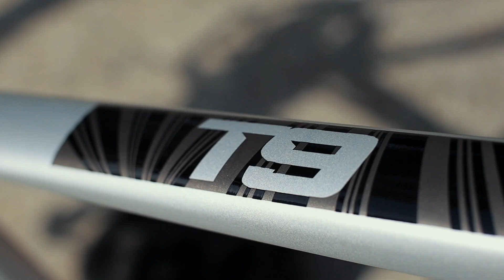¿Necesitas una bici costosa?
¿Será que es necesario tener una bicicleta costosa para transportarse por la ciudad?

El equipo que usamos:
- - Osmo Pocket
- GoPro Hero 8
- Canon M50
- Canon EF 50 mm 1.8
- Canon EF 85 mm 1.8
- DJI Mini 2